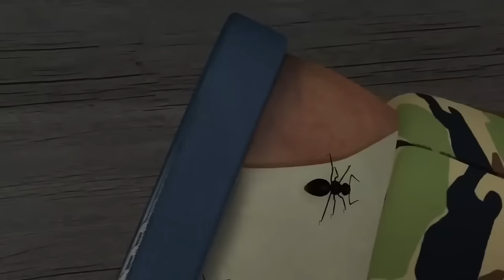Pontypandy in DANGER! 🔥 Fireman Sam To The Rescue! | Fireman Sam 1 hour compilation | Kids Movie